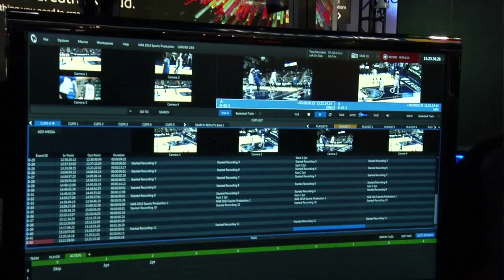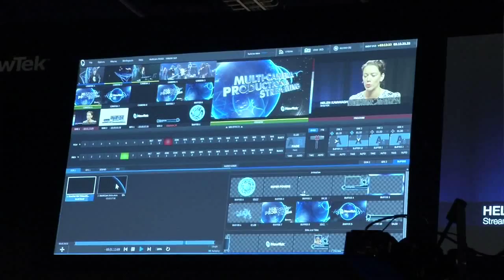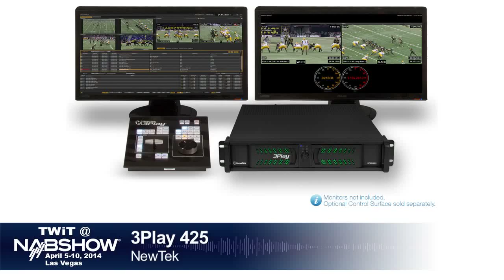NAB Show 2014: NewTek 3Play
Fr. Robert Ballecer checks out the 3Play system for sports production from NewTek.